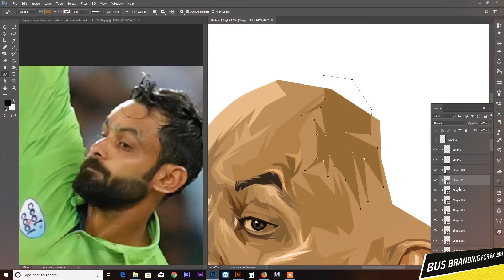Rajshahi Kings Bus Branding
Rajshahi Kings bus branding process.